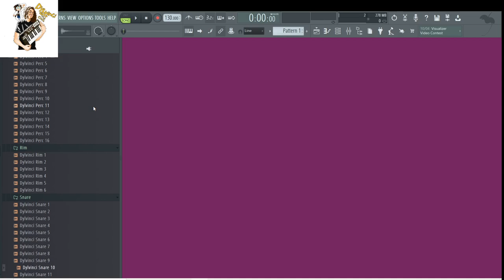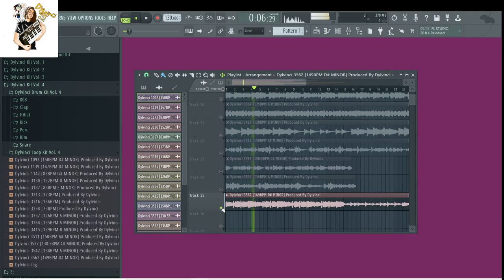Dylvinci Kit Vol. 4 Preview l Available Now